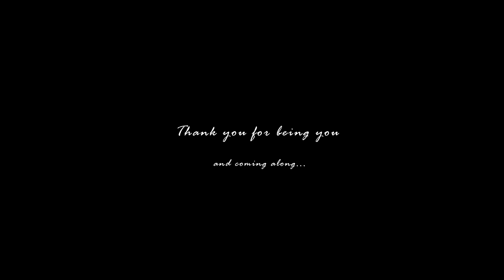I just can't get enough of this beautiful life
started uploading videos in 2012, ten years now.. still feels like yesterday

My Gear : Sony alpha 5100, SJ8 Pro, SJ4000, Hawkeye, Oneplus9R

Instagram handles :
life @jvanku
tech @jvankooo
music @zvon_ss